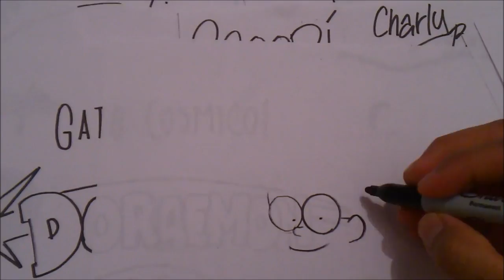Mira y Motivate a Dibujar A NOVITA DE EL GATO COSMICO XDEIOS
Hentai ドラえもん絵描き歌ザンすDoraemon EL GATO COSMICO DRAW A Pulso DORAEMON X db